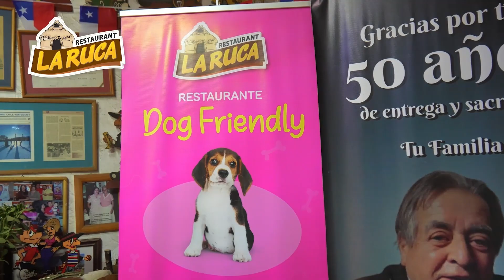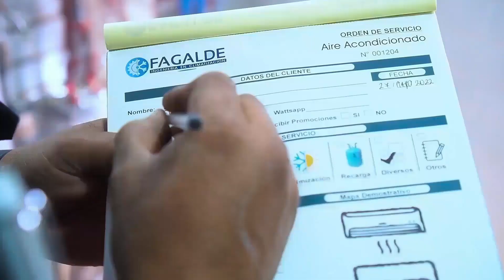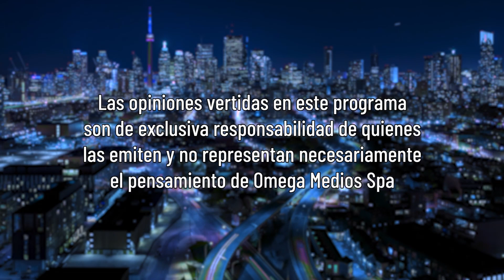En Tu Propia Late / Ricardo Cortez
En esta ocasión tendremos la visita de Ricardo Cortez, artesano que trabaja la madera y que se ha dado a conocer por sus múltiples artesanías basadas en el típico personaje nacional Condorito